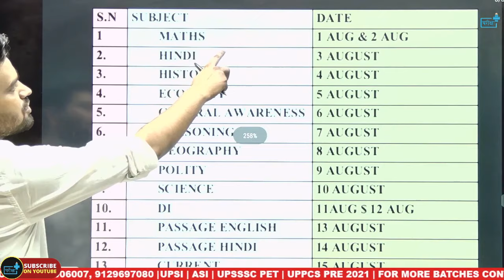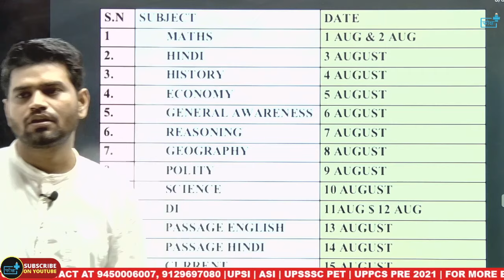UPSSSC PET FREE CRASH COURSE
🎯परीक्षा प्लस परिवार में आपका स्वागत है |
🎯कैसे ज्वाइन करें –

✅प्रतिदिन क्लास की पीडीऍफ़ के लिए PARIKSHA PLUS के टेलीग्राम चैनल पर उपलब्ध करायी जायेगी |

लिंक से 👉टेलीग्राम चैनल ज्वाइन कर लें

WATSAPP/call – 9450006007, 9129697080